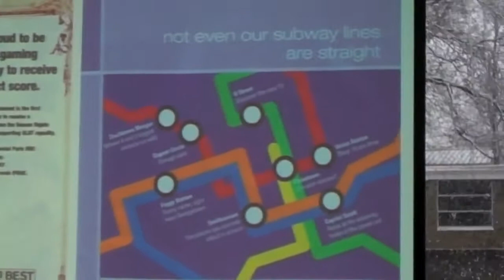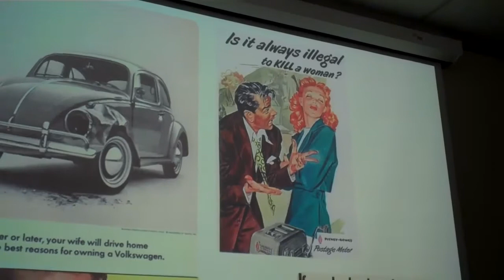"Gender in the World" Exhibit by Women and Gender Studies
On Wednesday, December 1, St. John Fisher College's Women and Gender Studies department produced a self-guided photo exhibit as part of a new series called "Gender in the World." The exhibit provided examples of advertisements and posed critical thinking questions about depictions of gender (both positive and negative) in our society.